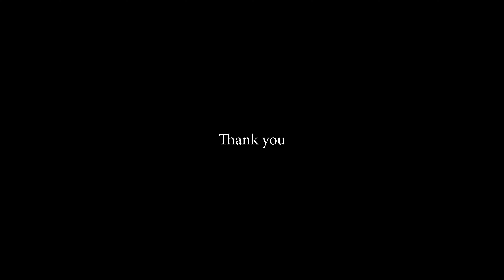AIAC Diversity in Arbitration Week 2021 : Charting the Way - Day 1 : Interview 2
The AIAC is pleased to launch its Diversity in Arbitration Week 2021 titled “Charting the Way” from 5th - 9th July 2021.

This second edition will showcase 3-4 interviews daily focusing on the personal journeys of featured arbitration practitioners in embracing diversity and overcoming any adversity to reach the height they have in international arbitration.

On Monday, 5th July 2021, the panel will discuss the "Adventures of the Captain Marvels of International Arbitration". This session is in collaboration with the ArbitralWomen.

This second session will feature Ms. Sitpah Selvaratnam (Tommy Thomas) interviewed by Ms. Cherine Foty (Jones Day) and Mr. Anran Zhang (AIAC).